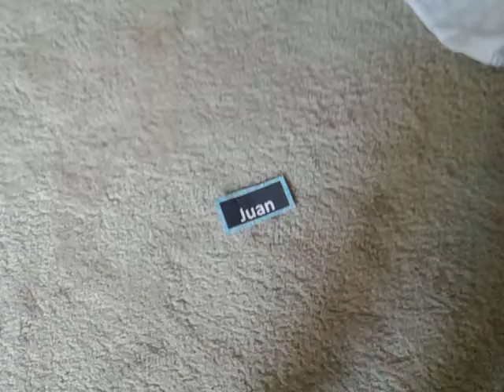[Laziness] Like Billy Groundiz Rassiy /Grondodxbbm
Don't be (LAZY)